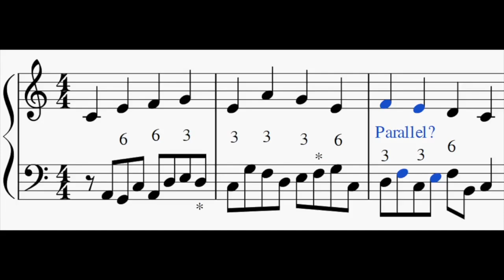Alexander's Music Class - 06/12/24 - Chet Baker